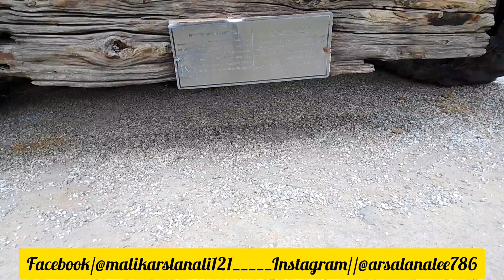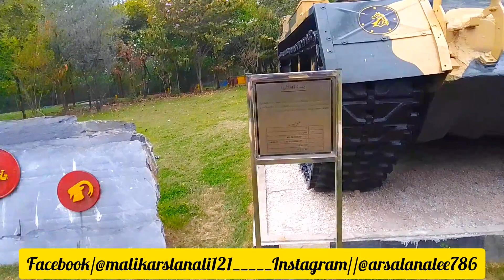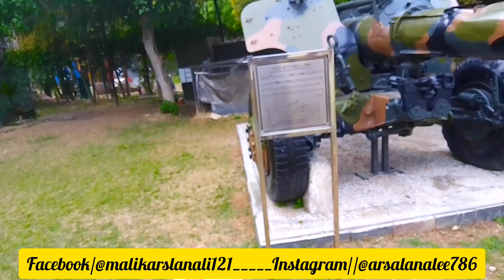19s ki Jung main use hona wala tank tops or gariyan//❤️full vlog with Malik Arslan Ali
19s ki Jung main use hona wala tank tops or gariyan//❤️full vlog with Malik Arslan Ali

🌟Kiss-kiss, bye-bye 💋